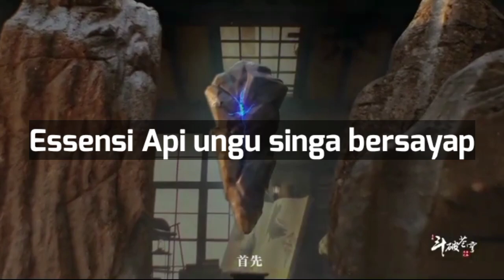Battle Through The Heavens Harta Ajaib Kultivasi Xiao Yan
Battlethroughtheheavens perjalanan Xiao Yan  mendapatkan harta ajaib yang meningkatkan level kultivasi dan skill bertarungnya sebelum berangkat ke Zongzou (dataran tengah).

backsound :
6 shoot -neffex
Rest easy - vans Japan